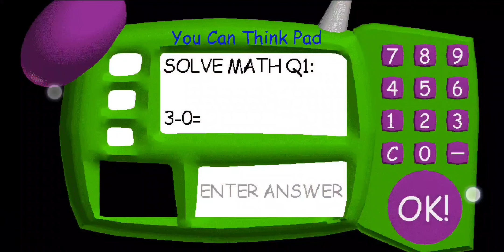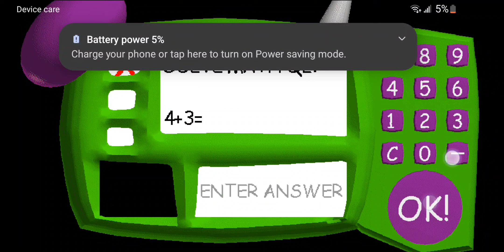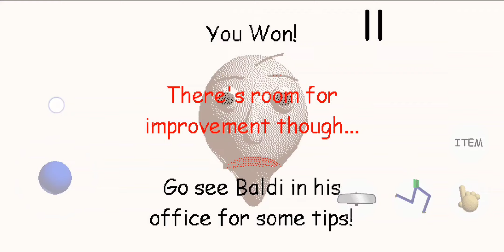No Running + No Items Secret Ending | Baldi's Basics Classic Mobile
I was lucky in this attempt...